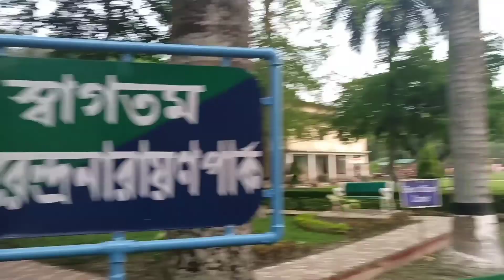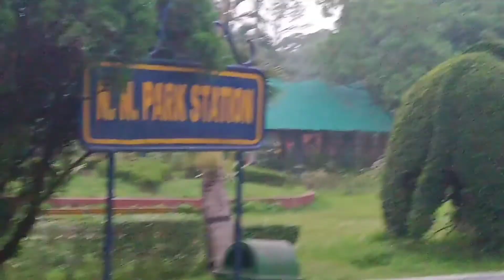পাৰ্কত ফুৰিব গলো কোচবিহাৰত//নৰেন্দ্ৰনাৰায়ন পাৰ্ক